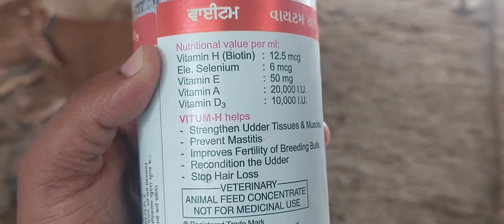आपके पशुओ के थन ऐसे होगा// How To Increase Your Cow Buffalo's Udder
Dhanbad jharkhand dhanbad up bihar West Bengal Punjab haryana sabhi pashupalak bhaiyo ko meri or se pranaam namaste namaste namaste namaste namaste 🙏